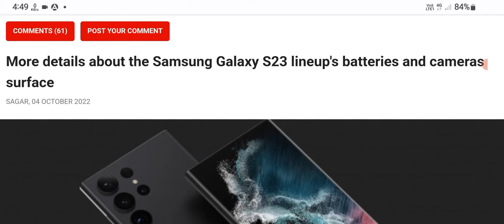More details about the Samsung Galaxy S23 lineup's batteries and cameras surface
More details about the Samsung
S23_Plus S23_Ultra lineup's batteries and cameras surface